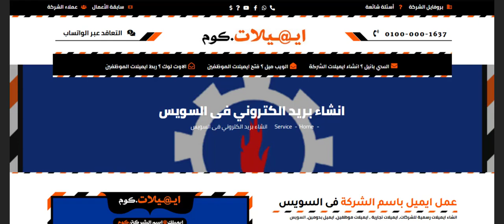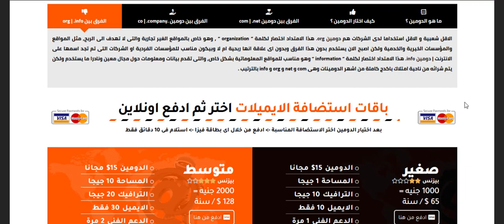ايميلات 📧 انشاء بريد الكتروني فى السويس | عمل ايميل رسمي باسم الشركة للموظفين فى السويس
ايميلات 📧 انشاء بريد الكتروني فى السويس | عمل ايميل رسمي باسم الشركة للموظفين فى السويس | ايميلات - انشاء بريد الكتروني فى السويس واستضافة الايميلات وحجز حسابات بريد للشركات وعمل ايميلات للموظفين باسم الموقع والدومين فى السويس | ايميلات.كوم.
رابط ✅ايميلات.كوم
ايميلات.كوم 📬 Emailat
مجموعة شركات رايز ©️ للهندسة و التكنولوجيا :
ايميلات.كوم 📩 ايميلات.com
رايز ايميل 📩 rise.email
شركة رايز 🌟 rise.company
رايز هوست🇺🇸 انجليزي : rise.host
رايز دومين 🔎  rise.domains
سابقة الاعمال 🎥
الخدمة متاحة 🆙 فى مصر و الخليج
هذا الفيديو لك إذا كنت تبحث عن 💬
عمل ايميلات شركة
عمل ايميلات للشركة
كيفية عمل ايميل شركة
طريقة عمل ايميل شركة جوجل
كيفية عمل ايميل باسم شركة
طريقة عمل ايميل باسم شركة
عمل ايميل باسم الشركة
طريقة عمل ايميل شركات
كيفية عمل موقع شركة لبيع البضائع
كيفية عمل موقع شركة
طريقة عمل ايميل للشركة
كيفية عمل ايميل الشركات
كيفية عمل حساب شركة
كيفية عمل ايميلات للشركة
كيفية عمل موقع للشركة على النت
طريقة عمل ايميل شركة
طريقة عمل ايميل الشركة
عمل حساب في شركة جوجل
كيفية عمل ايميل باسم الشركة
طريقة عمل ايميلات للشركة